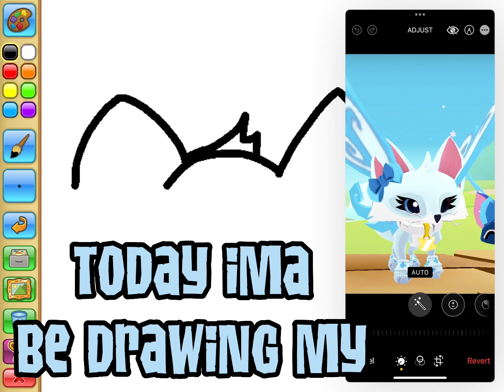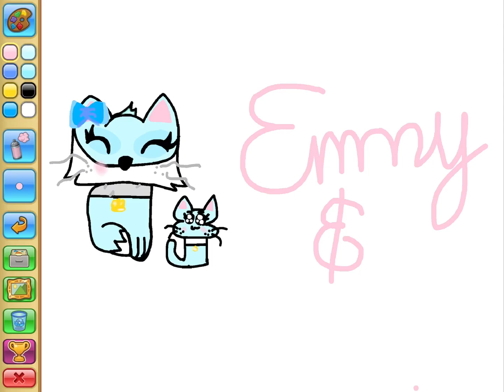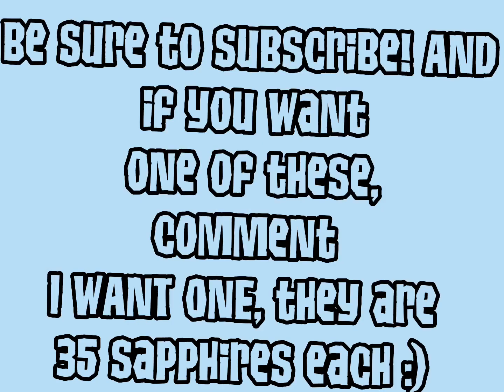Speed drawing my AJPW account! ✨LOVE! ✨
Hello! Welcome to my description, I hope you enjoy my content! Here is a bit about me, if you’re new! I LOVE ANIMAL JAM and one day I hope to be a jambassador! 🥹☺️🥰